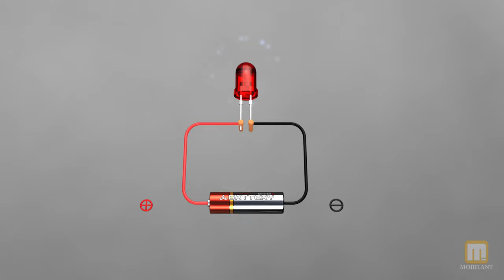배터리 거꾸로 끼우면 전기 제품은 또 터지고 한방에 고장납니다. - 애노드 캐소드 배터리와 같지만 다른 이름의 극성 -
터지지 않앗다면 다이오드가 이것을 방지한것입니다.
전기 제품의 극성은 애노드 캐소드라고 부릅니다.